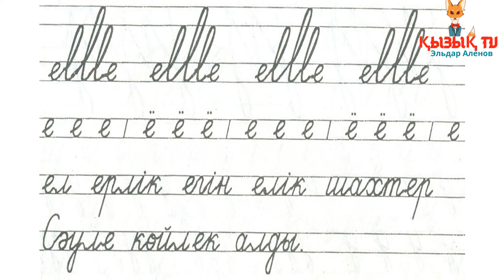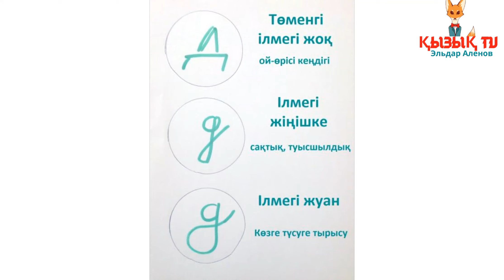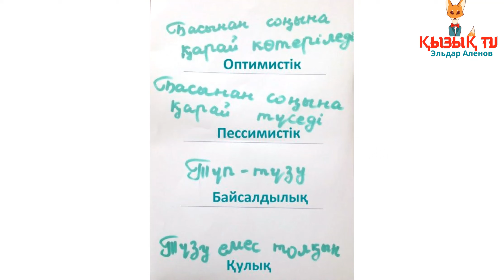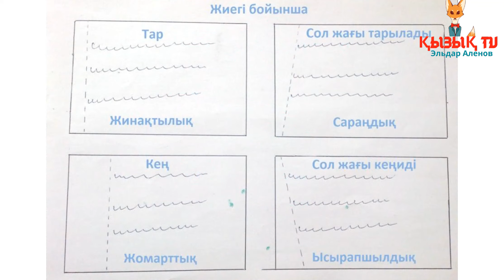Жазуға қарап мінезді тануға болады